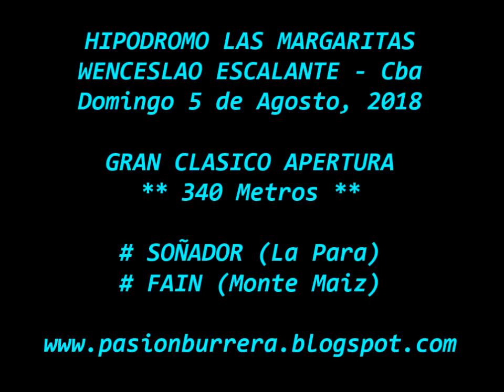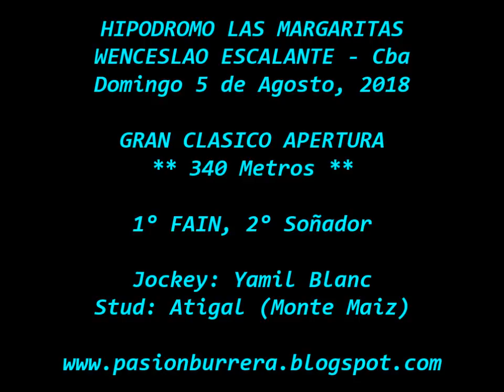Fain, Wenceslao Escalante (05-08-18)